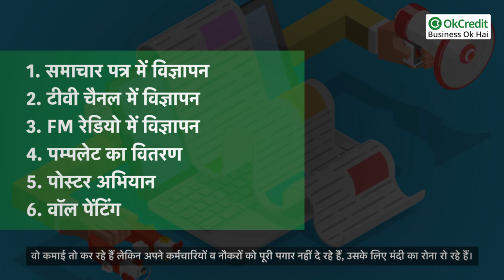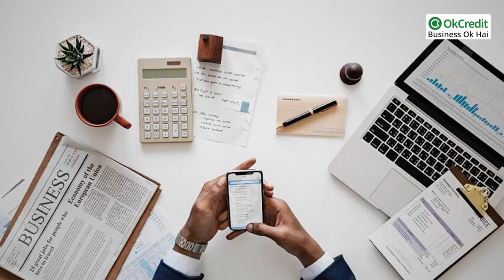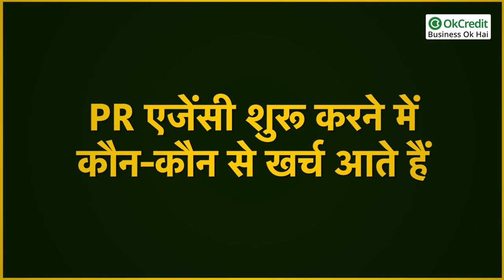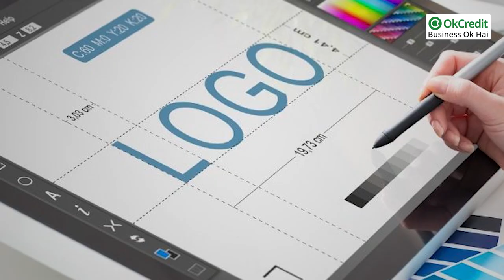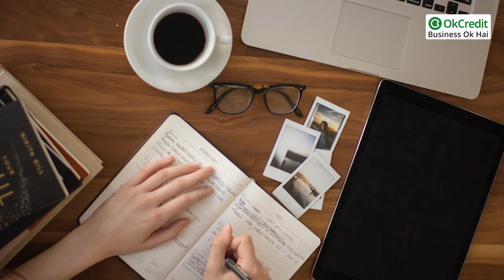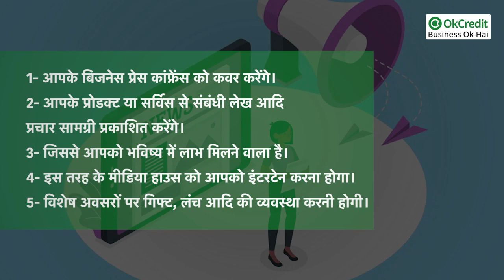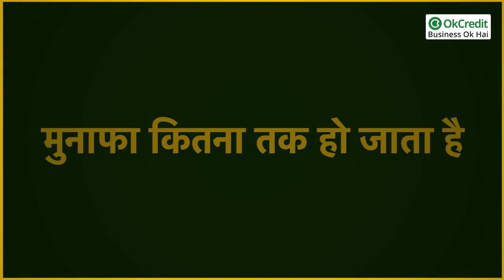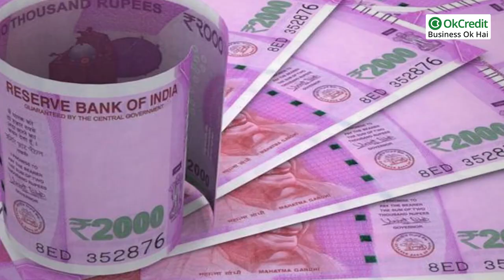How to Start a Public Relations Agency | PR यानी पब्लिक रिलेशन एजेंसी की शुरुआत कैसे करें | OkCredit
How to Start a Public Relations Agency |
PR यानी पब्लिक रिलेशन एजेंसी की शुरुआत कैसे करें |
OkCredit
पब्लिक रिलेशन एजेंसी की शुरुआत कैसे करें
What Is PR Agency Influencer And Management |
How to Start A Digital Marketing Agency |
How Influencer Management Companies Work |
How to Start PR Agency Influencer And Management

आजकल अपने व्यापार को बढ़ावा देने के लिए लोग तरह-तरह की मार्केटिंग करते हैं। मार्केटिंग का मतलब किसी प्रोडक्ट या सर्विस को अधिक से अधिक लोगों को परिचित कराने के लिये प्रचार-प्रसार करना होता है। ये मार्केटिंग ऑनलाइन व ऑफ़लाइन दोनों तरह से की जाती है।

व्यापारी अपना प्रोडक्ट अधिक से अधिक ग्राहकों  को बेच कर मुनाफा कमाना चाहता है।  अपने फायदे के लिए व्यापारी तरह-तरह के लोगों को हायर करके अपने प्रोडक्ट की मार्केटिंग यानी प्रचार प्रसार कराता है।

प्रोडक्ट का प्रचार प्रसार करने अथवा किसी भी बिजनेस की तरक्की के लिए अनेक प्रकार के प्रचार माध्यम अपनाये जाते हैं। इनमें से कुछ इस प्रकार हैं:-

समाचार पत्र में विज्ञापन
टीवी चैनल में विज्ञापन
FM रेडियो में विज्ञापन
पम्पलेट का वितरण
पोस्टर अभियान
वॉल पेंटिंग
बैनर-होर्डिंग्स
ऑनलाइन वेबसाइट बनवाकर
सोशल मीडिया पर वीडियो व पोस्ट डालकर
सोशल मीडिया पर बिजनेस पेज
व्हाट्सएप पर ग्रुप बनाकर
इन्फ्लुएंसर का इस्तेमाल करके
सेलिब्रिटी से विज्ञापन करवाकर
कार्यक्रम की स्पॉन्सरशिप लेकर
कैनोपी लगाकर
वर्कशॉप या विचार गोष्ठी का आयोजन करके
पीआर एजेंसी से प्रचार करवाकर
प्रचार वाहन को शहर में घुमवा कर
वाहनों में अपने प्रोडक्ट के बारे में पोस्टर चिपका कर

पीआर एजेंसी शुरू करने के खास टिप्स -
कारोबार के हिसाब से पीआर एजेंसी का आइडिया बहुत अच्छा है। इस आइडिया में पूंजी कम और दिमाग ज्यादा लगता है। यह ऐसा बिजनेस है कि जिसमें फायदा ही फायदा होता है। इसका कारण यह है कि आप किसी भी बिजनेसमैन के प्रोडक्ट को उसके ग्राहकों को बेचने का काम करते हो, आपके यूनिक आइडिया व प्रयासों से ये ग्राहक जल्द ही प्रभाव में आ जाते हैं और आप पर विश्वास कर लेते हैं। इसके बाद आपके क्लाइंट को लाभ होने लगता है जब आपके क्लाइंट को लाभ होता है तो उसका हिस्सा पीआर एजेंसी को मिलता है, जो उसके हिस्से का लाभ होता है।

हमारे साथ जुड़े रहने के लिए हमें follow करें:
OkCredit
udhaar
vasooli